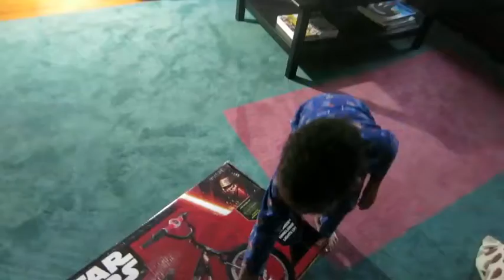Finding the bike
Note: the camera cuts off before Enrico mentions hrc at the end!